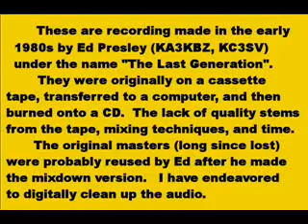Ed Presley (The Last Generation) - track 07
Ed Presley's  early (1980s) recordings, track 7.  Not a "song", just Ed experimenting with his guitar.  It gave me a chance to be a bit (just a bit) inventive with the video.